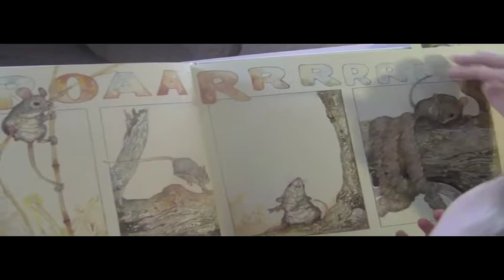Every Child Ready to Read - Mom and Daughter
Reading to child to advance language skills